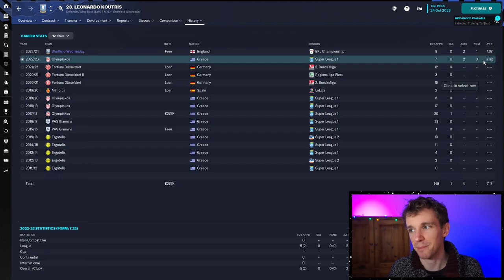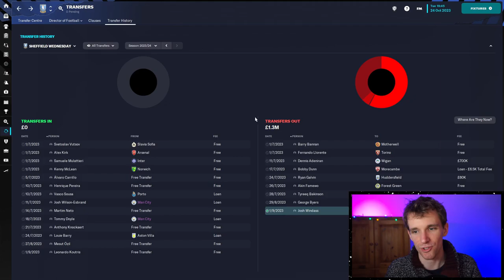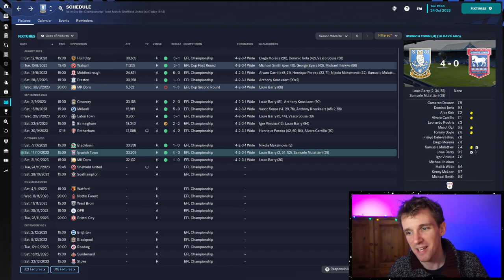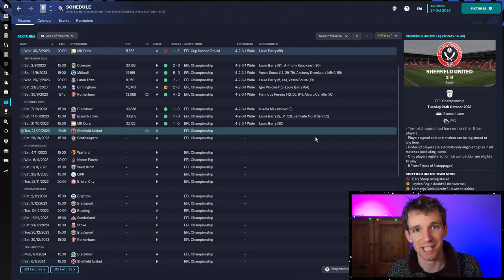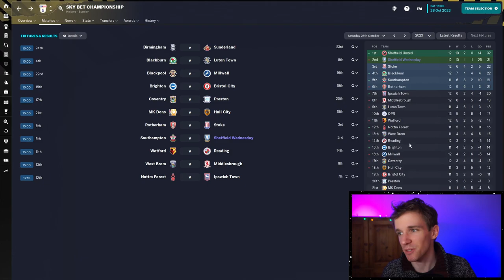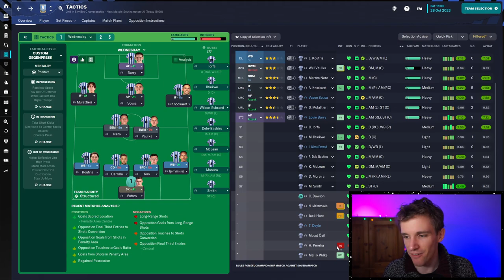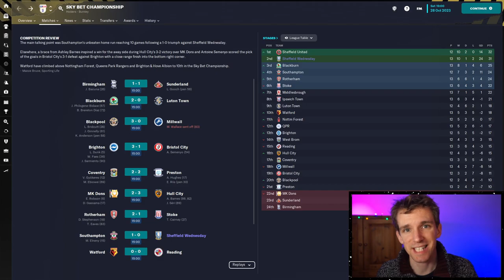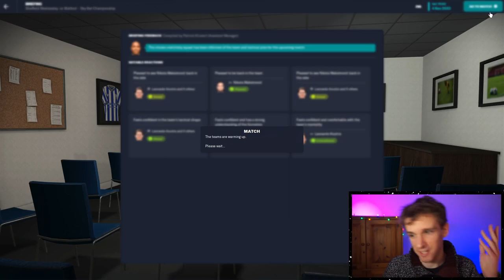STEEL CITY DERBY! | Rebuilding Sheffield Wednesday FM23 | Part 8 | Football Manager 2023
In this Football Manager 2023 save we will be rebuilding Sheffield Wednesday and trying to take them back to the Premier League from, focusing on youth development and creating the best youth facilities in FM23.

So far we have scored lots of goals with our free transfers performing amazingly, we find ourselves in 1st after an unbeaten start to the season. We've brought in two more free transfers in Mesut Ozil and Leonardo Koutris, and we take on Sheffield United in the Steel City Derby, before a trip to Southampton and a home game against Watford.

Sheffield United boast academy graduates such as Kyle Walker, Harry Maguire, Aaron Ramsdale and Dominic Calvert Lewin, all currently playing in the Premier League. Sheffield Wednesday have none playing at the top level.

The goals for the save are:
1) Have better youth facilities and youth recruitment than Sheffield United
2) Win the Premier League and Champions League
3) Have a youth intake player from our academy play at a World Cup
4) Bring Jamie Vardy back to the club in any capacity

About OliVersus FM

The home of Football Manager 2023 Gameplay, FM23 Experiments, Tips and Guides. On my channel there's daily Football Manager 23 videos covering lets plays, tactics, wonderkids, graphics and more FM2023 content.

00:00 Mesut Ozil
01:23 Scoring goals for fun
03:27 Sheffield United v Sheffield Wednesday
07:46 Southampton v Sheffield Wednesday
11:03 Sheffield Wednesday v Watford